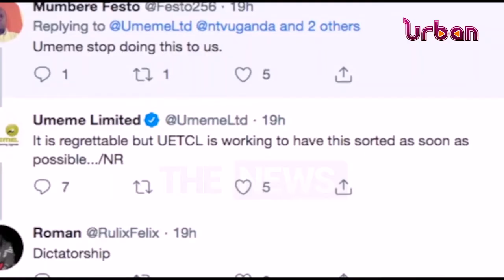Weekly security briefing